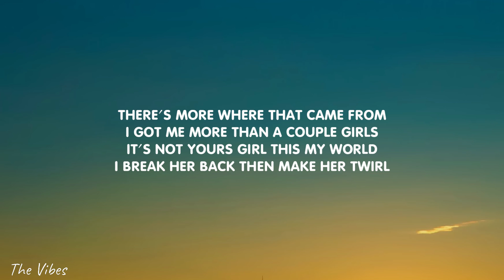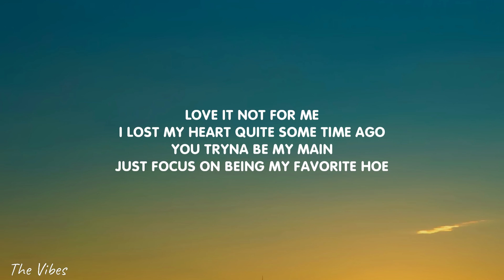Odetari - GOOD LOYAL THOUGHTS (Lyrics) "world don't revolve around you girl you not the only one"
🎤 Lyrics:

World don't revolve around you girl
You not the only one
There's more where that came from
I got me more than a couple girls
It's not yours
Girl this my world
I break her back
Then make her twirl
That's her bestfriend
She bisexual
I like seeing them girls on girls
Everyone done lost they mind
Drinking bottles doing lines
Had to kick that bitch up out my house
She thought she was the one
I can't fuck with no bitch who says she got baby daddies no
Bitch don't lie to me about where you going
Girl I'll stalk your home
Had to change my number cause that bitch kept blowing up my phone
I lost all my feelings for that bitch as soon as I done boned
Love it not for me
I lost my heart quite some time ago
You tryna be my main
Just focus on being my favorite hoe
I went inside that bank and got some money
Bought that bitch some clothes
I dress her like my barbie how I like
However that I want.